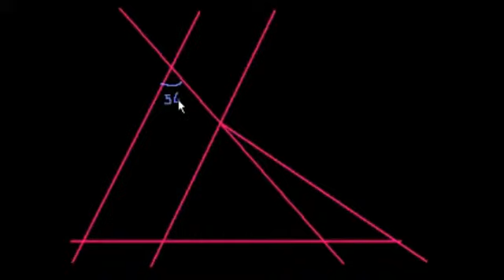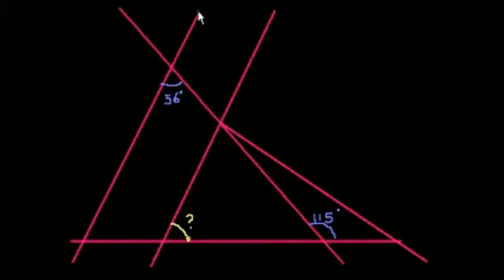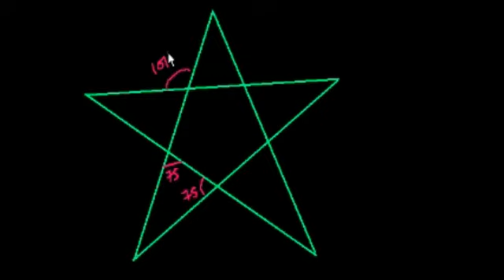角的习题 The Angle Game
在这次视频中以游戏的方式解决两个几何中求角的习题。

这个视频-中文版本的汉学院视频«The angle game»翻译和配音由«StudyPlanner»项目小组完成

This video is a Chinese dubbed version of the Khan Academy video «The angle game».The translation and sampling are made by the «Study Planner» team